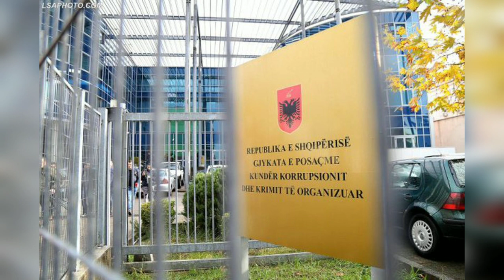Kreu i SPAK i paralajmëron: 80% të rasteve që kemi në dorë nuk e dinë se janë nën hetim